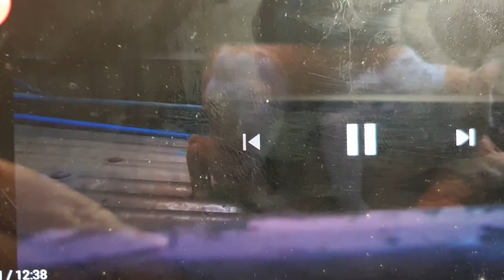THE FALL OF BATAAN DURING LOCKDOWN, PRESETING MUNING AND MIMING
EPEKTO NG LOCKDOWN ISINUKO ANG BATAAN .AWWWWW!